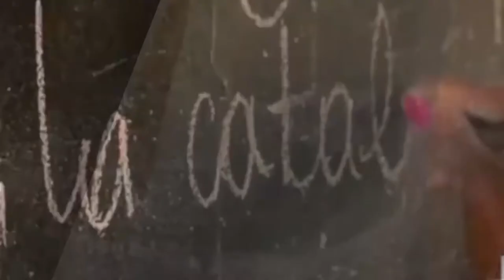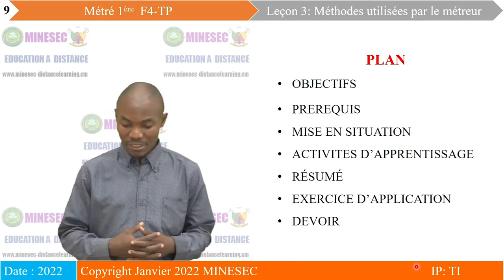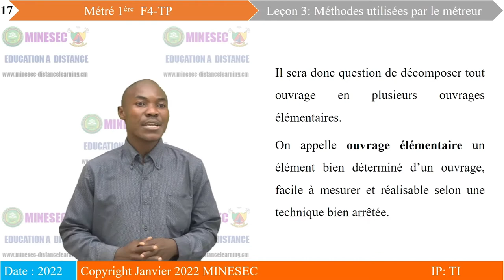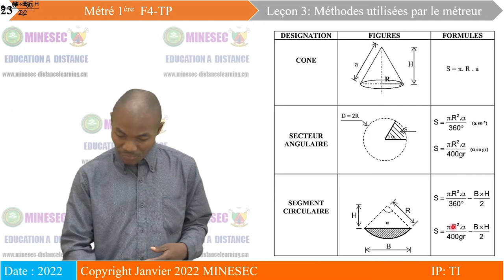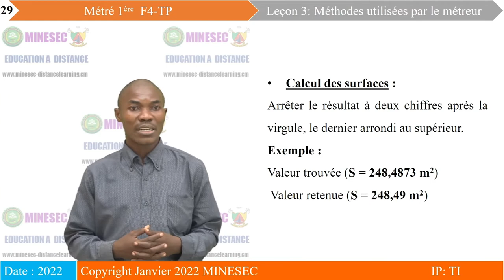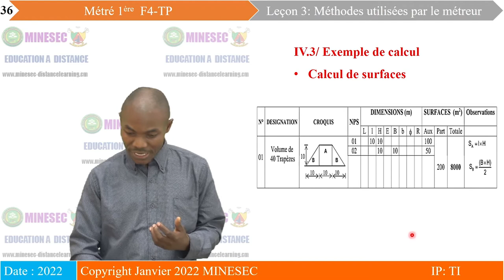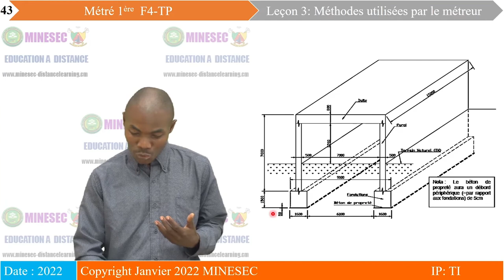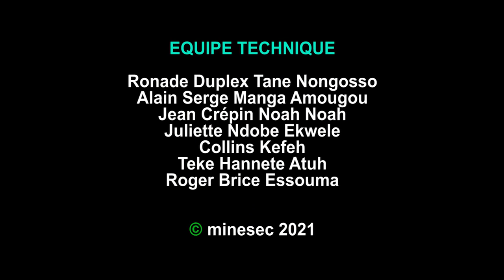IP-TI METRE P F4 TP Leçon 3 Méthodes utilisées par le métreur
METRE P F4 TP Leçon 3 Méthodes utilisées par le métreur